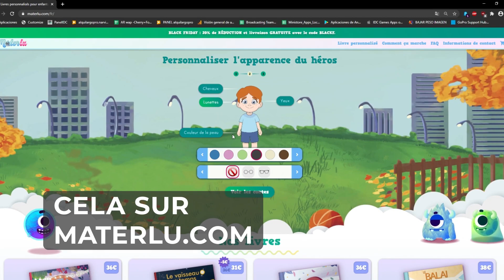Materlu - Livres enfants personnalisés